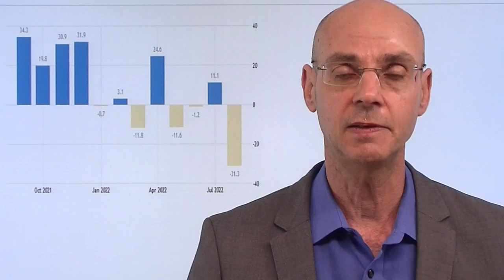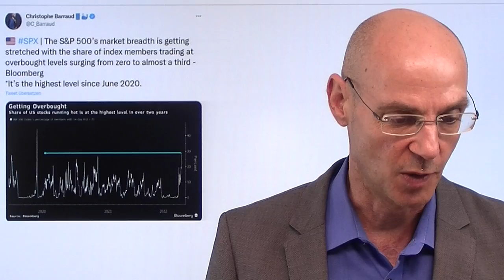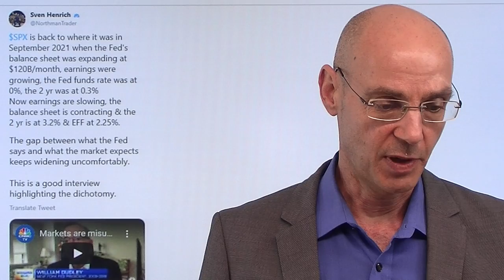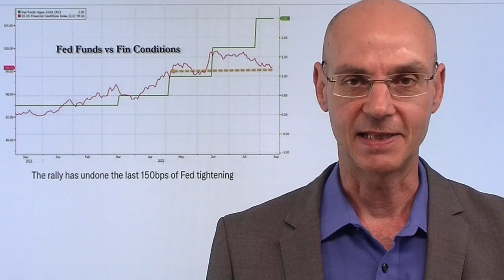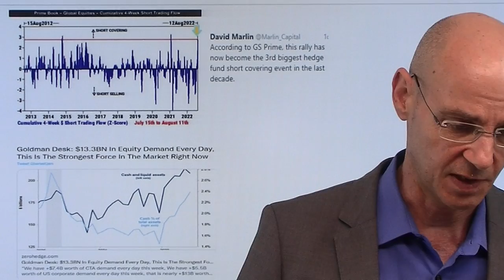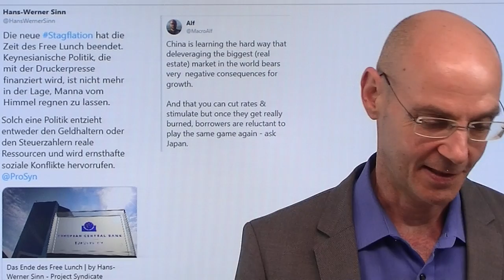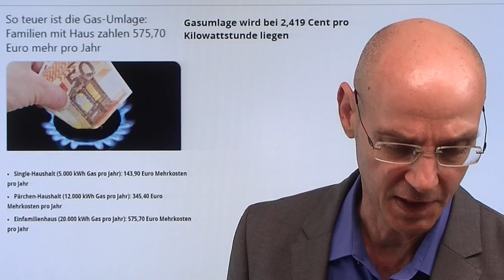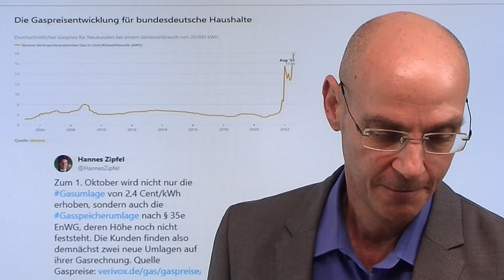Rezession: Der Elefant im Raum der Aktienmärkte! Marktgeflüster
Hinweise aus Video:
1. Inflation: Verbraucherpreisinflation erstmals seit 2012 über Vermögenspreisinflation

2. Rhein-Wasserpegel: So dramatisch ist heute die Lage

Die Nachrichten zur globalen Konjunktur werden immer schlechter und deuten klar auf eine (globale) Rezession, aber die Kurse der Aktienmärkte steigen dennoch immer weiter: Ob die schwachen Zahlen aus China oder der historische Absturz des amerkanischen Empire State Index - Hauptsache, die Zinsen steigen nicht mehr allzu stark, scheint derzeit die Logik der Aktienmärkte zu sein. Aber dass eine Rezession schlecht für Unternehmen und damit auch für deren Aktien ist, scheint derzeit nur wenig zu interessieren. Dabei wird derzeit der Dollar immer stärker (was eigentlich nicht logisch wäre, wenn die Fed wirklich bald mit den Anhebungen der Zinsen stoppen würde). Die Diskrepanz zwischen den Aussagen der Fed und der Entwicklung der Aktienmärkte wird nun immer größer - einer wird verlieren..